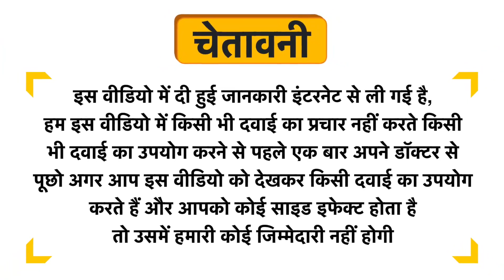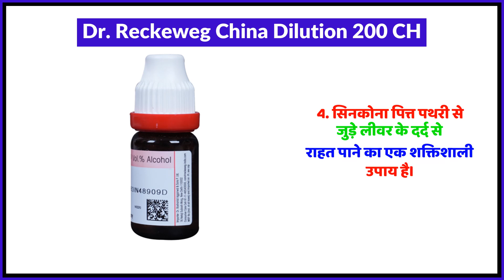Dr. Reckeweg China Dilution 200 CH Uses in Hindi | Side Effects | Review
Dr. Reckeweg China Dilution 200 CH Uses in Hindi | Benefits | Side Effects | Dose

Dr. Reckeweg China Dilution 200 CH Uses in Hindi
Dr. Reckeweg China Dilution 200 CH Kis kaam aati hai
Dr. Reckeweg China Dilution 200 CH Review
Dr. Reckeweg China Dilution 200 CH Side Effects
Dr. Reckeweg China Dilution 200 CH ke fayde in hindi
Dr. Reckeweg China Dilution 200 CH how to use